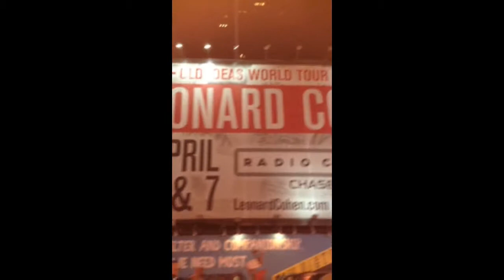Day 1 NY Trip HD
My first day in NY!

Song: Empire State of Mind
Artist: Jay-Z ft. Alicia Keys